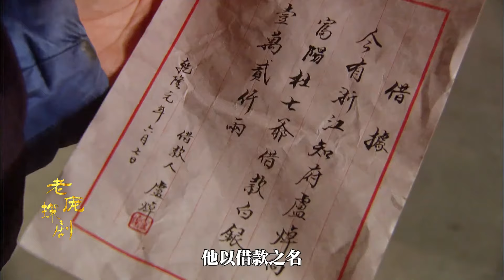天下糧倉：乾隆含淚誅殺清官盧焯，百官跪拜為他送行（大結局）